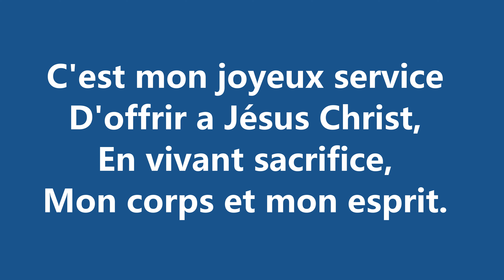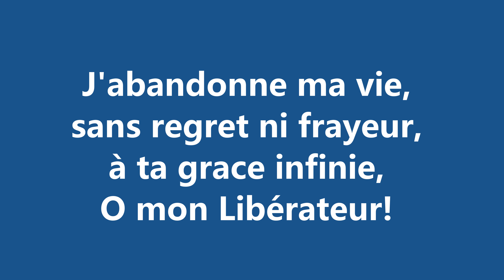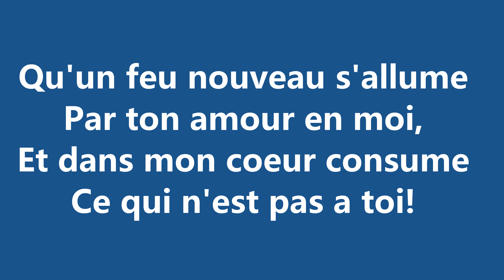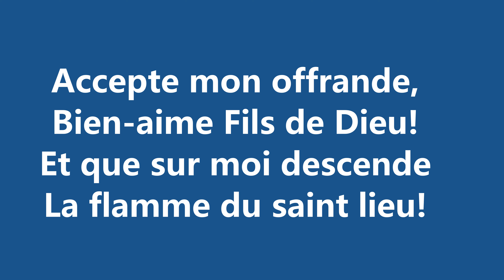C'est mon joyeux service- instrumental mixed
1
C’est mon joyeux service
D’offrir à Jésus-Christ,
En vivant sacrifice,
Mon corps et mon esprit.

Refrain
Accepte mon offrande,
Bien-aimé Fils de Dieu!
Et que sur moi descende
La flamme du saint lieu!

2
J’abandonne ma vie,
Sans regret ni frayeur,
À ta grâce infinie,
Ô mon libérateur.

3
Qu’un feu nouveau s’allume
Par ton amour en moi,
Et dans mon coeur consume
ce qui n’est pas à toi!

4
Viens, Jésus! Sois mon Maître :
Par ton sang racheté,
À toi seul je veux être
Et pour l’éternité.